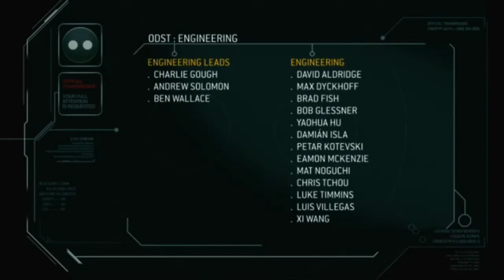Halo 3 ODST but it came out in 2007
stfu I like Halo 3 ODST and I am now copying the more meme formats. This all started because Sacred Texts said "Yo this game got that 2007 filter on it"

(Re uploaded cause last one has sounds I didnt like)